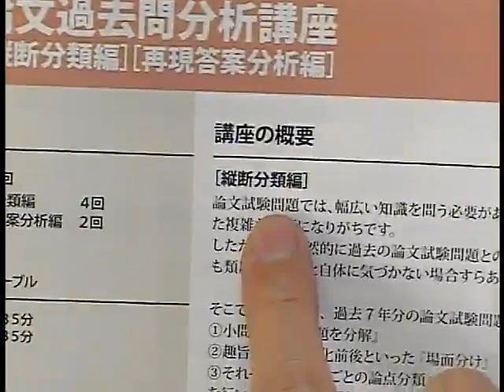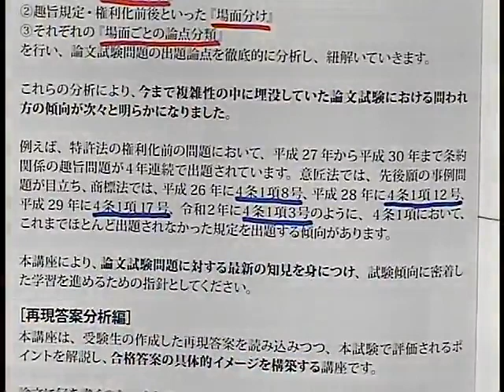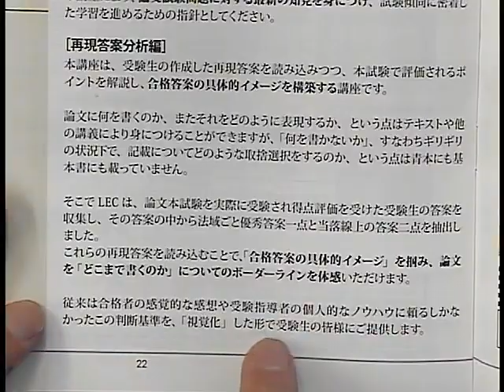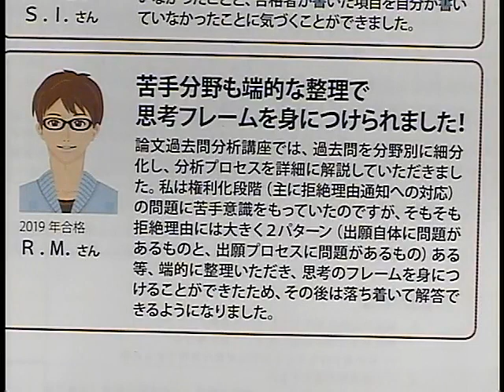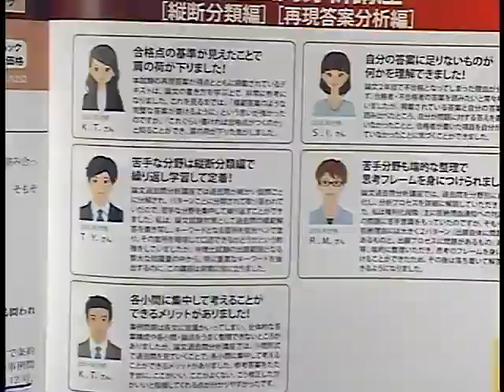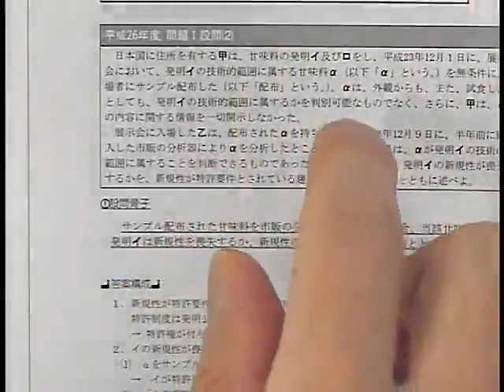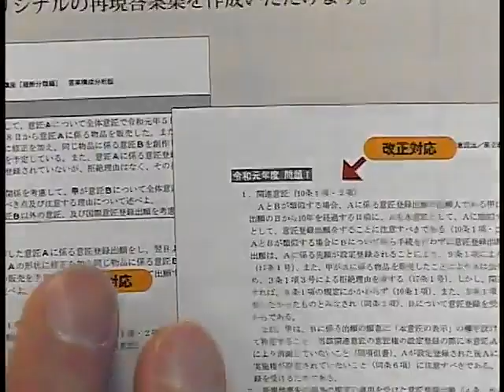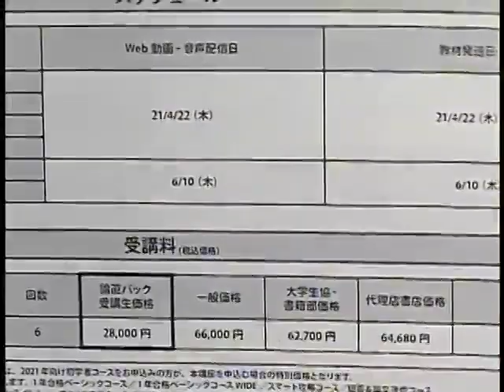【LEC弁理士】2021年合格目標 論文過去問分析講座プロモーション（宮口講師）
≪LEC弁理士 論文直前対策講座≫

ピンポイント対策講座・カスタマイズ価格の詳細はこちら⇒

　　　　　　　:*;+’パック・講座ラインナップ *;+’
　◎３種の論文直前パック（アウトプット）
　　・論文直前フルパック　全１４回
　　・論文直前レギュラーパック　全１２回
　　・論文直前ライトパック　全６回

　◎論文過去問分析講座　全６回（インプット／通信専用講座）
　　担当：宮口聡 講師・納冨美和 講師より１講師選択

　　≪申込特典≫制度要件ファイナルチェックリスト
　　　「３種の論文直前パック」を、「論文過去問分析講座」付きで
　　　お申込みいただいた方にもれなく進呈！

　◎７種のピンポイント対策講座　各３回（インプット／通信専用講座）
　　・青本趣旨対策講座［特・実編］／宮口聡 講師
　　・青本趣旨対策講座［意・商編］／宮口聡 講師
　　・条約問題対策講座／納冨美和 講師
　　・審査基準攻略講座［特・実編］最新改訂補強版／宮口聡 講師
　　・審査基準攻略講座［意・商編］最新改訂補強版／宮口聡 講師
　　・判例論点攻略講座／宮口聡 講師
　　・出題予想論点セレクト講座／佐藤卓也 講師

　◆◇◆論文直前パック申込者限定　カスタマイズ価格のご案内◆◇◆
　◎「３種の論文直前パック」にプラスして、ピンポイント対策講座を
　　３講座以上申込むと
　　　一般価格：１講座あたり27,000円(税込)
　　　３講座以上申込むと１講座あたり11,000円(税込)